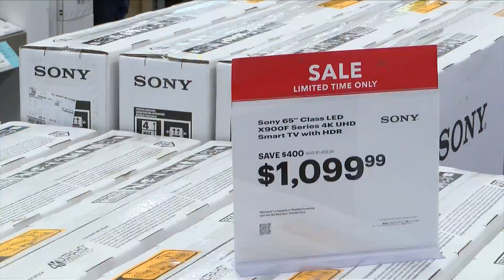Black Friday shopping 2019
Some people gladly sacrificed some Thanksgiving time to get a head start on shopping.